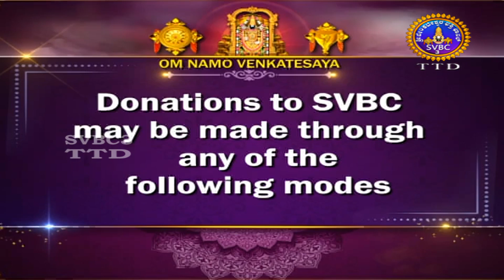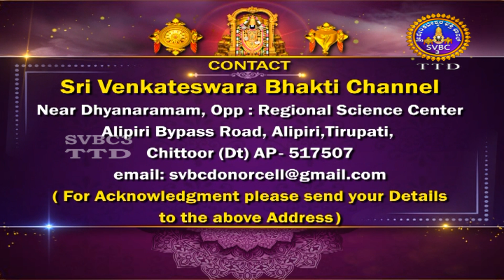Sri Devi Mahathmayam || 10-10-2024 || SVBC3 Kannada || SVBC TTD